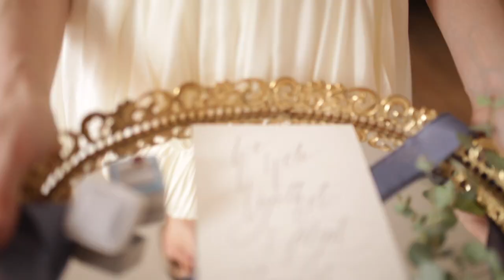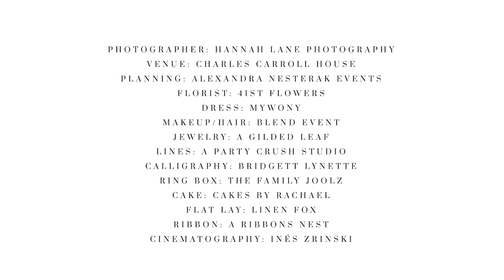Behind the Scenes at the Charles Carroll House in Annapolis Maryland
Behind the Scenes with Hannah Lane Photography and Alexandra Nesterak Events at the Charles Carroll House in Annapolis.

Song: Even when we fall, by Philipp Weigl